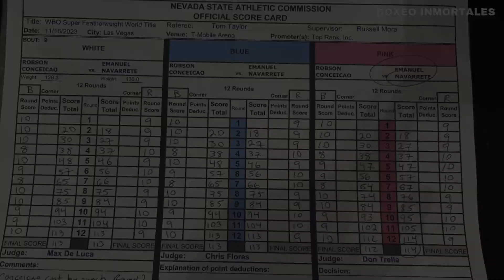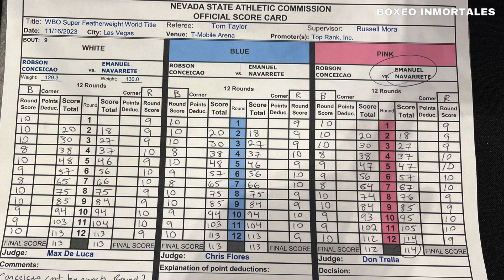¡Pelea del Año! "Vaquero" Navarrete y Robson Conceicao se dieron con todo 🥊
Resumen y análisis de Emanuel "Vaquero" Navarrete vs Robson Conceicao 🥊